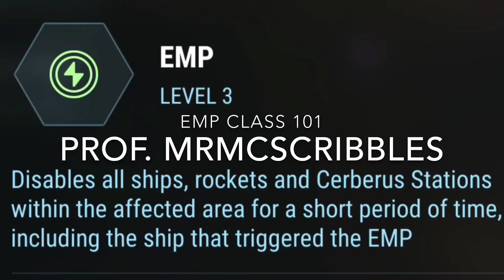EMP 101 by MrMcScribbles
Learn the ins and outs of utilizing the module EMP on your battleships in Hade’s Star.  See what to equip, and how to use it to your advantage, to win in glorious corporate competition. Soundtrack composed in Figure. “March of Madness” by MrMcScribbles